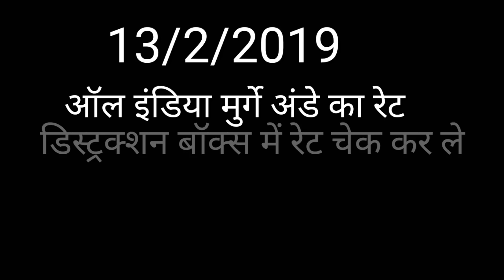All India rate poultry egg murga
Rate By poultry Lamba TV

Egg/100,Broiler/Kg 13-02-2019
Delhi  Egg Price  455
Hospet Egg Price  428
Vijaywada Egg Rate 428
Barwala Egg Rate  433-434
Mumbai Egg Rate 480
Punjab Egg Rate  451
Vijag  435
Chennai Egg Rate  475
Pune Egg Rate  480
Banglore Egg Rate  463
Mysore Egg Rate 467
 Karnal 434
  Ajmer 430
  Chittur 468
 Ahmedabad  475
  E.Godavari  428
Namakkal 460
Hyderabad  425
 Warangal 428
13/2/2019
Poultry Lamba TV

 Egg  Rate.(Last Price )

Jabalpur Egg price 456
Bhopal  Egg price 460
Raipur 467
BIHAR 473
Kolkata 464
Vehicle Arrived
Vehicle Returned
Surat Egg Price 500

Selling Suggested Below Price. Suggested  Last Egg Price
Allahbad Egg price 476
Kanpur Egg price 471
Lucknow Egg price 467
Varanasi Egg Price 493
 Indore 460

13/2/2019

Odhisha Broiler Rate
0rissa (Suguna)  83
Chhatisgarh Broiler

Tandoori  80

94
Assam Broiler Rate  93
Kerla Broiler Rate
Jharkhand( Suguna) 76
80
West Bangal Broiler Open Price
Not Lifting rates
24(PGS)  94
Howrah Broiler Rate  94
Medinipur Broiler Rate  87
Darjiling  Broiler Rate  84
Alipurduar Broiler Rate/COOCH BEHAR
Siliguri  89
84

 (Opend by Big Groups)
Chittur Broiler Price  82
Anantpura Broiler Price   82
Guntur Broiler Price  71
Godavari Broiler Price   67
Hyderabad 66
Karim Nagar Broiler 66
Siddepet 60
 Khamman 67
Kurnool Broiler Price 66
Nellore 82
Ongle 72
Vijag Broiler Price open 73
Mahboobnagar,Nizamabad 72
Vijaywada Broiler Price 75
 Kadapa 81
 Warangal Broiler Price
   66

13/2/2019
Mumbai ( Venky)
Baramati  73
72
Kalyan ( Venky) 72
Shahapur   68
Nasik  72
Malegaon  71
Dhule  72
Jalgaon 71
Pune 72
Ahmednagar 71
Kopragaon  71
Sangamner  72
Talegaon  73
Panvel  72
Rahata 71
Orangabad 71
Sangli
Miraj 69
.Vardha 65
Orangabad
Parli 67
Beed 67
Latur 67
Jalna
Suggested
Nanded
Nagpur 66
Vardha
Amravati 65
Buldhana 65
Wasim 67
Yavatmal 65
Bhandara 65
 Jalna  65

Delhi Murga Mandi
Mota- 2.5 kg
2 kg 58
62
Medium 64
Tandoori 68
Vehicle 77
     Haryana Skylark Open Broiler Price
    (Opened by Big Groups)

Mota 58
Medium- 58
Tandoori 58
Cull Parent Bird 50

     Punjab Broiler open Suggested Broiler Chicken Price-
    Suggested.
Mota 56
Medium- 57

Rajasthan Estimated Broiler Chicken Price-

Singhana 56
Jhunjhunu 56
Sikar 56
Rigas 57
Jaipur 58
Ajmer 60

Kanpur Murga Mandi Broiler Chicken Price

Tandoori 1 Kg-1.4Kg 95
1.450Kg-2.000 kg 83
2050 g Plus 80
2400 Gram Plus
 Poultry Lamba tv

Lucknow Murga Mandi Samiti Broiler price
Adat Rate
Small 1.1Kg-1.2 Kg 88
Medium 1.5kg-1.7Kg 78
Mota 2Kg 76

For Uttar Pradesh Broiler Chicken Wholesale Suggested
price for 2kg/2.5 kg.  Make Right Judgment From Above Price.

 Uttar Pradesh  Suggested Rates
Allahbad 74
Amethi 72
Bahraich Broiler Price 74
Gorakhpur ,Agra 78
Varanasi Broiler Price 74
Jagdishpur Broiler Price 72
Sitapur Broiler Price 70
Aligarh,Azamgarh/
Meeruth 74
75
70
 Poultry Lamba tv

Bihar Broiler Rates  ( Opened by SUGUNA) .
Place  Price
Patna Mandi Mota
Tandoori .

Madhya Pradesh

Indore-67
Tandoori-75
Simran-67

Jabalpur 74/84/92
Ratlam 66
Tandoori 75
Ujjain 66
Tandoori 75
Bhopal 67
Tandoori 82
Jalawar 67
Tandoori 85
Gwalior 70/96
Jhansi 70
Tandoori 96

Poultry Lamba tv

Gujrat  Far. Co. Comittee Broiler  Rates
Large Bird Broiler  Open Price

Anand(Poshak)
Anand (BFCC)
   68
72

Ahemdabad (BFCC)  72
Palanpur 73
Veraval 72
Mangrod (BFCC) 75
Wankaner (BFCC) 75
Jamnagar (BFCC)  72
Valsad
Navsai 70
75
Ramol (Poshak) 73
Baroda (Poshak) 71
Palej  70
Bharuch (Poshak) 70
 Himmatnagar 72